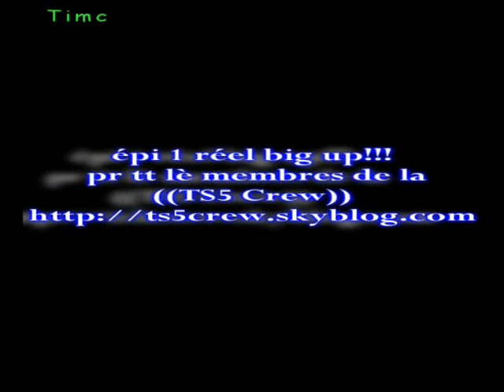Freestyl' TS5 Crew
dance time